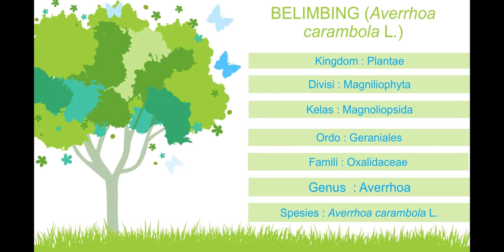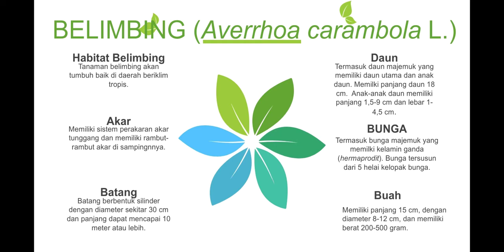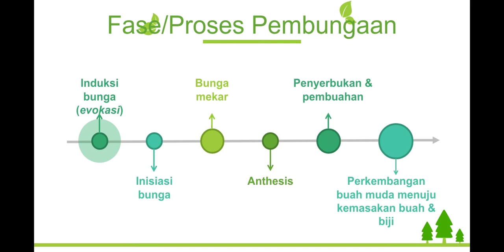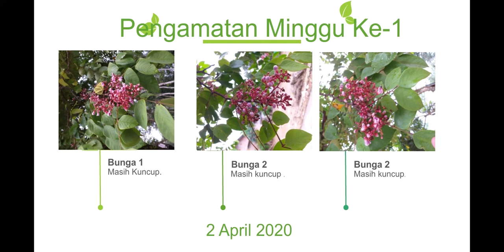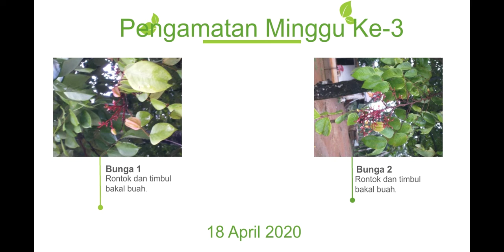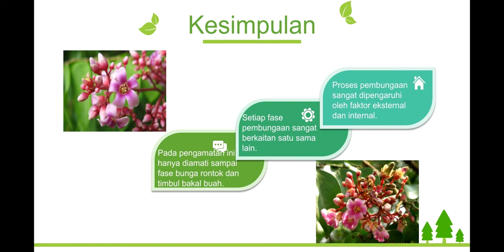Pengamatan Pembungaan Belimbing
Nama : Dita Hydayah
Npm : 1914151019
Tugas mata kuliah Silvika (Praktikum) proses pembungaan